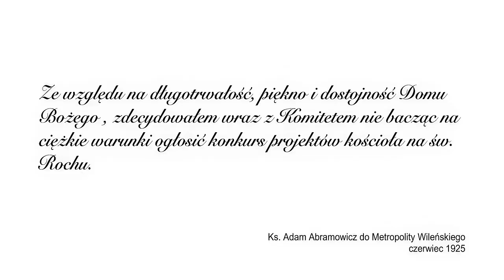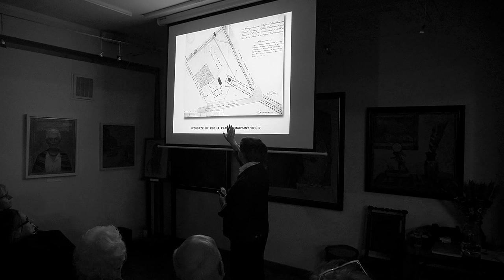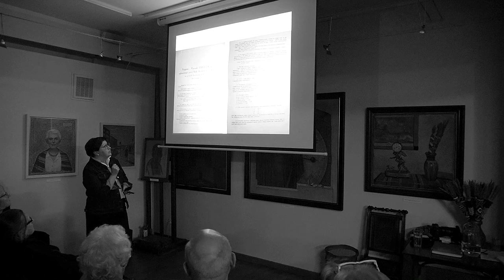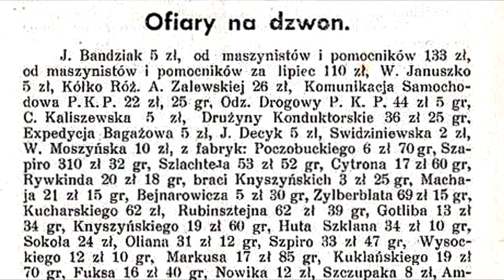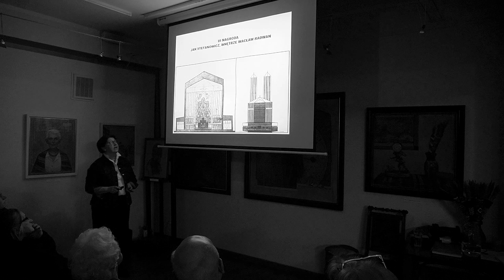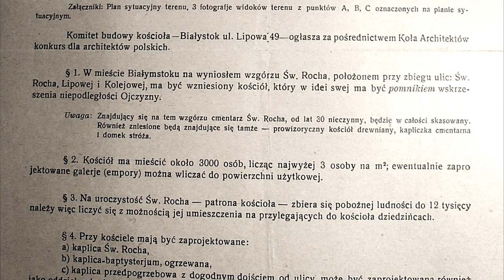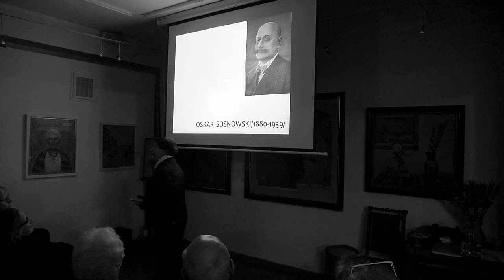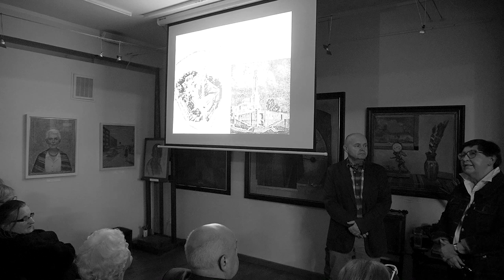Białystok - Kościół Świętego Rocha pełen tajemnic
TO NIE TEN KOŚCIÓŁ! Nieznana historia koscioła św. Rocha. Czy wiecie, że w Białymstoku planowano zbudować całkowicie inny kościół!? W 1925 r. ogłoszono konkurs na Kościół Opatrzności Bożej. Komisja z przewodniczącym ks. Adamem Abramowiczem, ówczesnym proboszczem parafii Św. Rocha wybrała 3 najlepsze projekty. Zwycięski miał zostać zrealizowany. Tak się nie stało. Ten sam ks. Abramowicz podjął decyzję o realizacji projektu arch. Oskara Sosnowskiego. I trafił w dziesiątkę! O tej niezwykłej historii opowiada prof. Małgorzata Dolistowska.